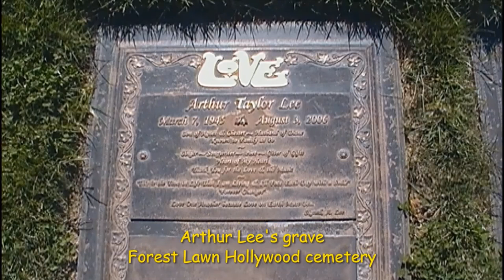Rosa Lee Brooks sets the record straight about the making of " My Diary" and Arthur Lee